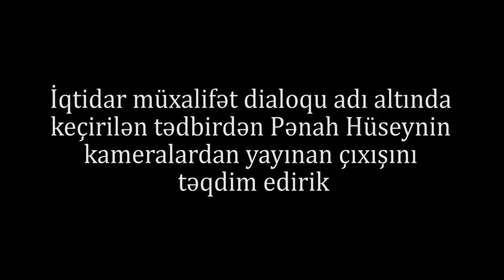"Azərbaycanda radikal müxalifət yoxdur, radikal iqtidar var"- Pənah Hüseyn (Kanal13-ə ABUNƏ olun)